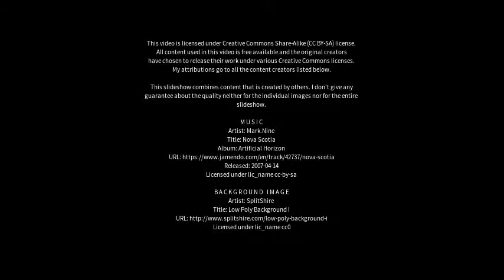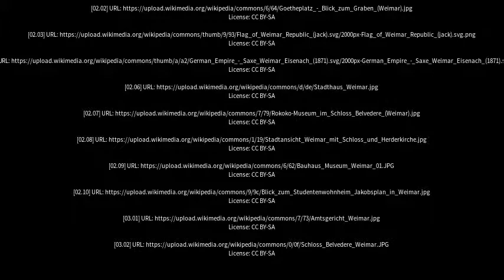Best places to visit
Best places to visit - Weimar (Germany) Best places to visit - Slideshows from all over the world - City trips, nature pictures, etc.